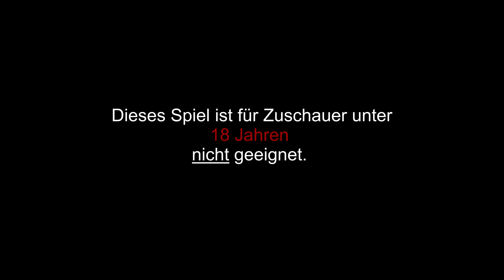Let's play DEAD BY DAYLIGHT - Folge 191 / Meg is back [Ü] [STREAM] (DE|HD)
1. Es tut mir leid falls ich dich einmal beleidigt haben sollte.
2. Oder auch 2 Mal... beleidigt haben sollte. Ich meine das wirklich nicht böse oder gar ernst - ich meine ich kenne dich ja net mal, aber ich bin mir sicher du hast auch das ein oder andere Mal fluchen müssen ;)
3. Tut mir leid das ich dich nicht um Erlaubnis fragen konnte ob ich das veröffentlichen darf, aber hey dir haben jetzt ganz viele Menschen beim spielen zugucken können, wenn du heute einen schlechten Tag hattest macht das aber auch nichts, Hauptsache wir hatten Spaß!
MfG ♥C

Womit nehme ich auf? : OBS Studio

( und / oder )

( und / oder )